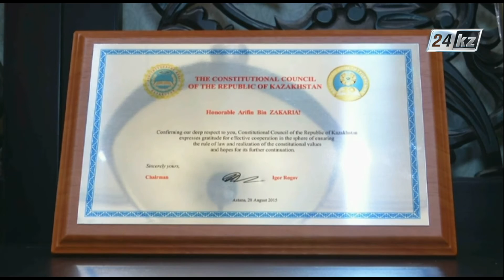Малайзиялық мамандар Қазақстанды Тәуелсіздік күнімен құттықтады